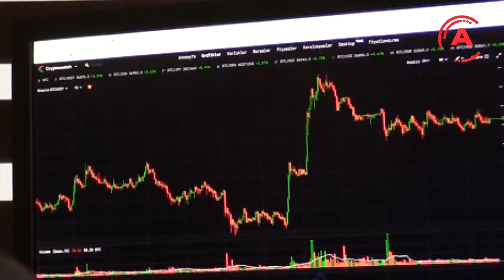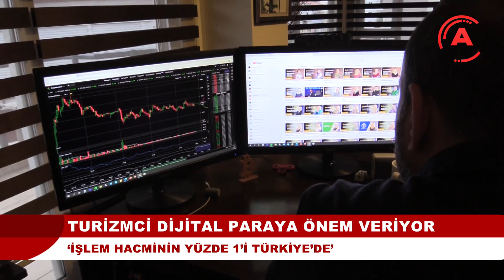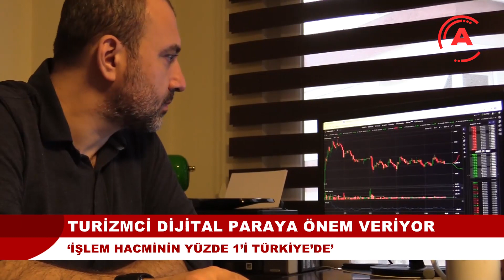TURİZMCİ DİJİTAL PARAYA ÖNEM VERİYOR